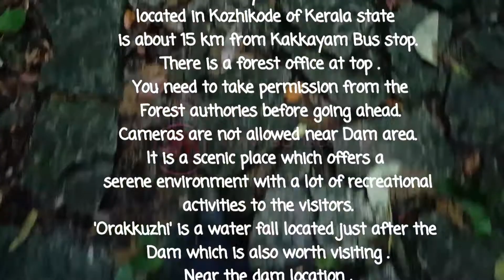A Pleasure trip to Kakkayam dam | Travel Trailer | aDnMedia |Kerala Tourism | Kozhikkod | Calicut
Kakkayam is a dam site located in Kozhikode of Kerala state surrounded by lush greenery.The distance is about 15 km from Kakkayam Bus stop.
Kakkayam has not yet become a popular tourist place for people outside Kozhikode district of Kerala.